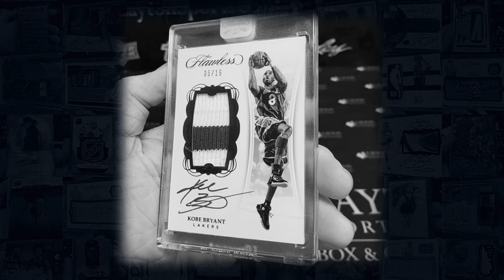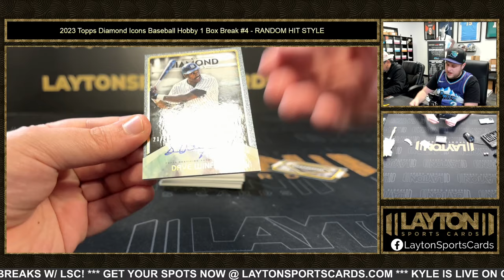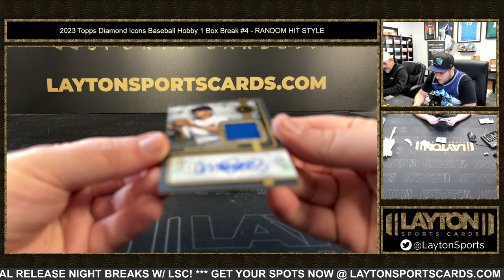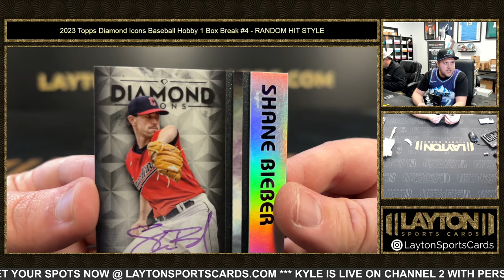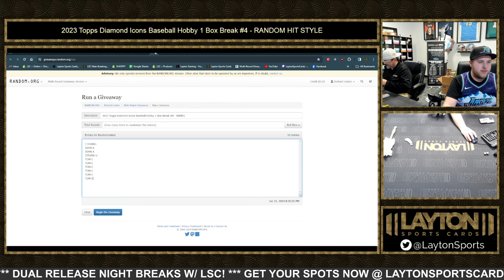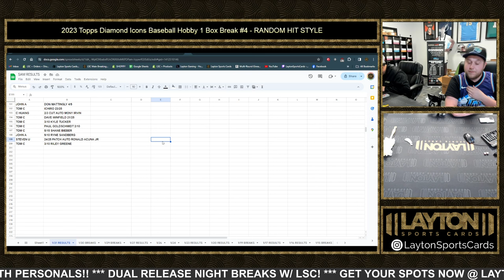2023 Topps Diamond Icons Baseball Hobby 1 Box Break #4 RANDOM HIT STYLE